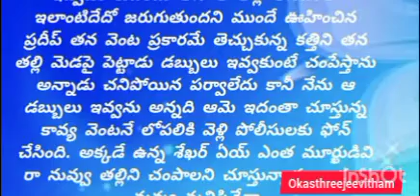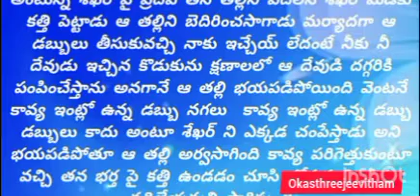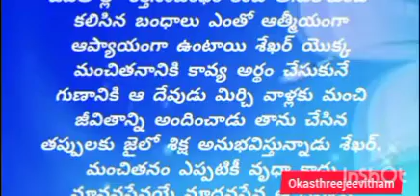ప్రతి ఒక్క పబికిమాలిన,స్వార్ధపూరిత కొడుకులకు ఈ కధా అంకిత్గన్ ..??🤯🤯